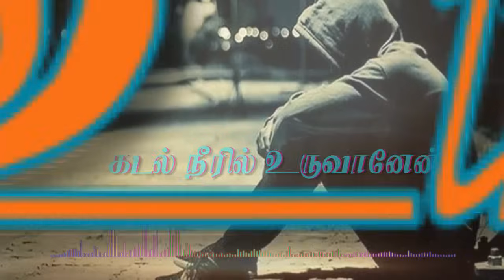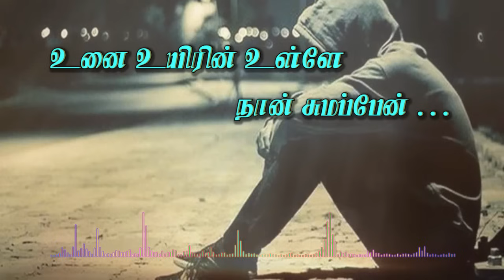Yaar Yaaro Naan Paarthen lyrics Chinna